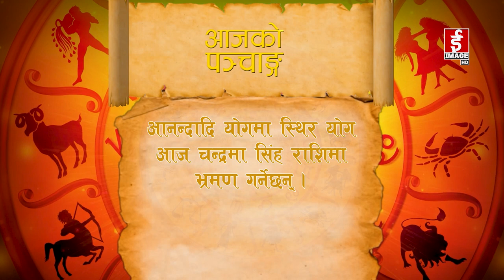आजको राशिफल - २०७९-१०-२५ गते बुधबार। Daily Horoscope । February 08 2023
siha Singha rashifal in Nepali Kanya rashifal in Nepali Tula rashifal in Nepali Brishik rashifal in Nepali Vrishik Dhanu rashifal in Nepali Makar rashifal in Nepali Kumba rashifal in Nepali astrology Kumbha Min Meen rashifal in Nepali Aries horoscope daily Taurus horoscope daily Gemini horoscope daily Cancer daily horoscope Leo daily horoscope Virgo daily horoscope Libra daily horoscope Scorpio daily horoscope Sagittarius daily horoscope Capricorn  daily horoscope Aquarius  daily horoscope Pisces  daily horoscope | February 08, 2023 | २०७९-१०-२५ गते बुधबार | आजको राशिफल |